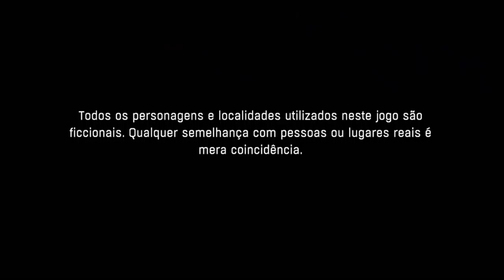Dying Light - Trabalho Sujo On Xbox One Via Streaming Windows 10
O agente infiltrado entre os sobreviventes de Harran, precisa ganhar a confiança dos mesmos. Para isso ele aceita fazer alguns trabalhos sujos.